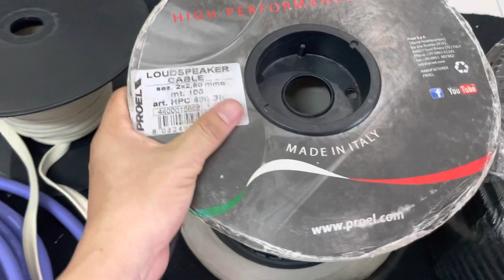Một Số Dòng Dây Loa Cao cấp Chất lượng bán theo mét 0969.569.157